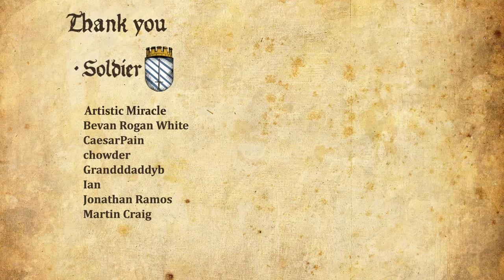Dragon's Dogma 2 Walkthrough Part 7 - The Nun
Girl plays Dragon's Dogma 2 Gameplay Walkthrough Part 1 (PC) with facecam reaction - The Nun

The deep, explorable fantasy world of Dragon's Dogma...

All of these elements are elevated further by physics technology, artificial intelligence (AI) and the latest in graphics, made possible with RE Engine to create a truly immersive fantasy world in Dragon's Dogma 2.